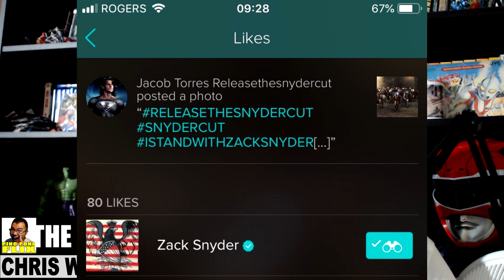HEED THE CALL – Flash Multiverse, Ray Rings The Bell, Eli Snyder Optimistic About Snyder Cut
HEED THE CALL – The Flash Multiverse, Ray Fisher Rings The Bell, Eli Snyder Optimistic About Snyder Cut

Episode 287 DCEU – 2/24/2019
On Today's Show, I discuss the following topics –

An Interview last November with Ezra Miller reveals why The Flash production is taking long and hints at a Multiverse story

Ray Fisher rings the bell and calls out that the Bell Cannot Be Unrung while wearing Zack Snyder’s AFSP t-shirt

Eli Snyder is optimistic about the Snyder Cut and openly promises that “good things are coming soon”!